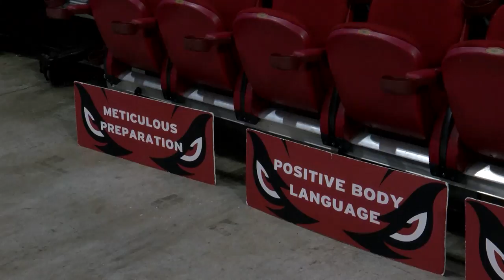Arkansas Women's Basketball Practice Video 10-1-18